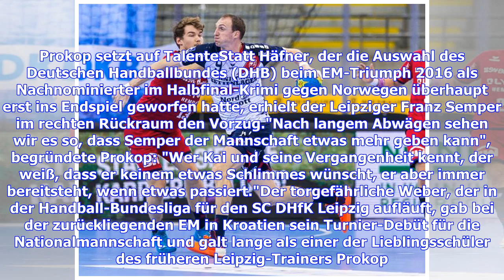Handball-WM: Christian Prokop benennt deutschen Kader - ohne Bitter, Häfner und Weber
Aus 26 mach 18: Handball-Bundestrainer Christian Prokop hat den Kader für die Heim-WM (10. bis 27. Januar) auf 18 Spieler reduziert.Überraschend nicht mit in die WM-Vorbereitung nimmt der Bundestrainer die Rückraumspieler Kai Häfner und Philipp Weber. Torwart-Routinier Johannes Bitter steht erwartungsgemäß hinter Andreas Wolff und Silvio Heinevetter als dritter Schlussmann nur auf Abruf bei Verletzungen zur Verfügung. Nach den beiden letzten Testspielen gegen Tschechien (4. Januar in Hannover) u...